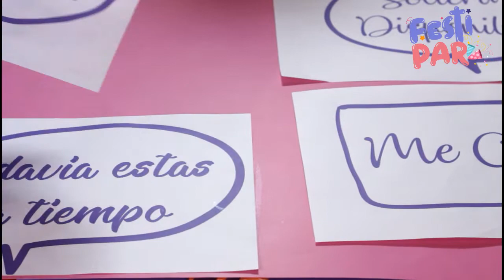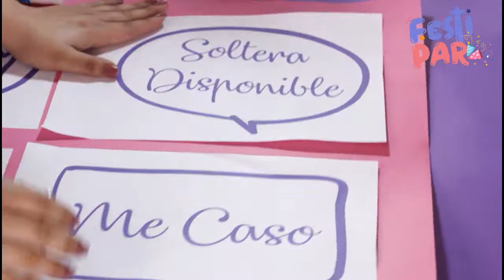💍DECORACIÓN DESPEDIDA DE SOLTERA - RÁPIDA y SENCILLA!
Hola fiesteros 🎉 hicimos una Decoración de último minuto para una despedida de soltera!

Decoración para una despedida de soltera ❤️